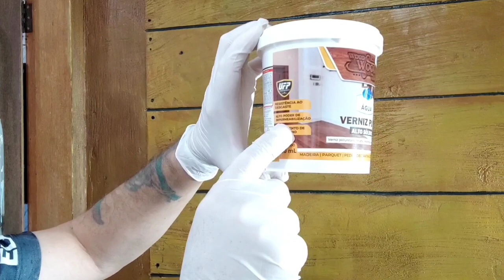EFEITO MADEIRA COM ARGAMASSA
Furadeira de Impacto 1000W 127V Wesco